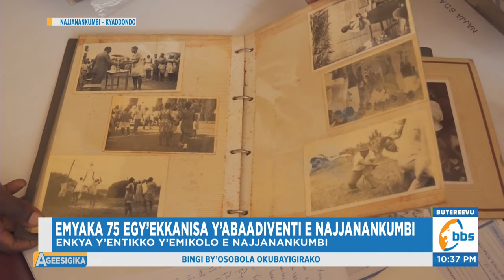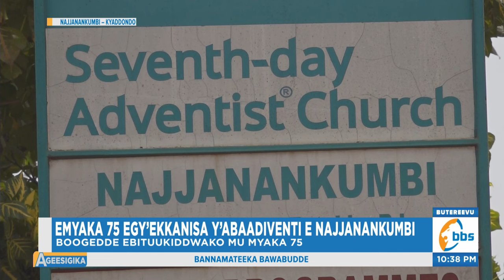Okujaguza Emyaka 75 Egy’ekkanisa Y’abaadiventi e Najjanankumbi, Museveni ye Mugenyi Omukulu